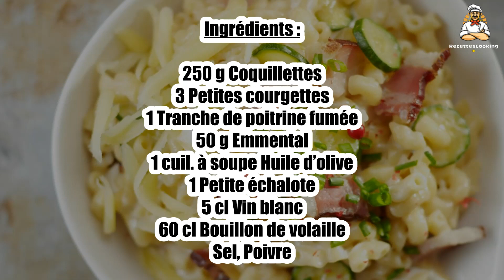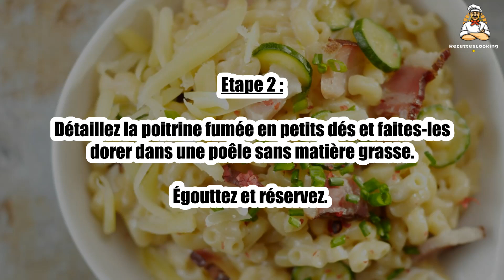Recette : Risotto de coquillettes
Bonjour à tous, aujourd’hui recettescooking.com vous présente la recette suivante : Risotto de coquillettes

TEMPS TOTAL : 30 min
Préparation : 15 min
Cuisson : 15 min

Ingrédients :

250 g Coquillettes
3 Petites courgettes
1 Tranche de poitrine fumée
50 g Emmental
1 cuil. à soupe Huile d’olive
1 Petite échalote
5 cl Vin blanc
60 cl Bouillon de volaille
Sel
Poivre

Etape 1 : Pelez et émincez l’échalote.

Rincez les courgettes et coupez-les en rondelles.

Etape 2 : Détaillez la poitrine fumée en petits dés et faites-les dorer dans une poêle sans matière grasse.

Égouttez et réservez.

Etape 3 : Portez le bouillon à frémissement et gardez au chaud.

Faites chauffer l’huile dans une sauteuse et faites suer l’échalote.

Etape 4 : Ajoutez les courgettes, les lardons et les coquillettes et mélangez sur feu vif pendant 1 min.

Versez le vin blanc et laissez-le s’évaporer.

Etape 5 : Ajoutez un peu de bouillon frémissant et laissez les coquillettes absorber le bouillon avant d’en rajouter.

Poursuivez de la même façon jusqu’à ce que les coquillettes soient cuites.

Etape 6 : Salez, poivrez, ajoutez le fromage râpé, mélangez et servez aussitôt.

00:00 Recette : Risotto de coquillettes
00:20 Informations sur le temps de cuisson
00:32 Ingrédients
00:46 Etape 1 : Risotto de coquillettes
01:00 Etape 2 : Risotto de coquillettes
01:15 Etape 3 : Risotto de coquillettes
01:29 Etape 4 : Risotto de coquillettes
01:43 Etape 5 : Risotto de coquillettes
01:58 Etape 6 : Risotto de coquillettes

Risotto de coquillettes ,
Shellfish risotto ,
Risotto de mariscos